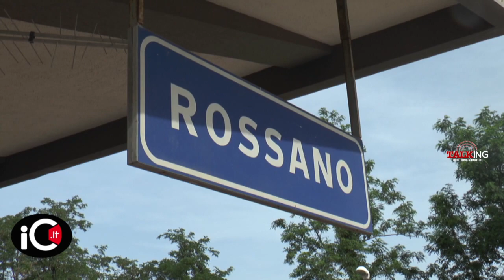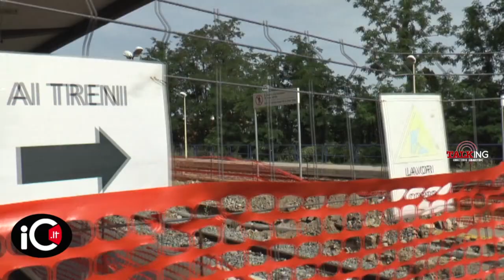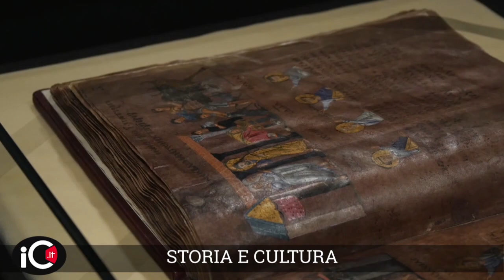Talking. Mibact blocca i lavori di elettrificazione, dubbi e sospetti